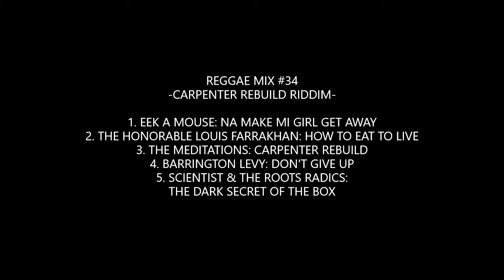Reggae Mix # 34 - Carpenter Rebuild Riddim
REGGAE MIX & ARTWORK #34
-CARPENTER REBUILD RIDDIM-

1. EEK A MOUSE: NA MAKE MI GIRL GET AWAY
2. THE HONORABLE LOUIS FARRAKHAN: HOW TO EAT TO LIVE
3. THE MEDITATIONS: CARPENTER REBUILD
4. BARRINGTON LEVY: DON'T GIVE UP
5. SCIENTIST & THE ROOTS RADICS: THE DARK SECRET OF THE BOX

Mix livicated to the memory of Mr. Bally Barton (Barton's Records & Gift Shop-Los Angeles)Artwork livicated to Neville Garrick & Richard Duardo.